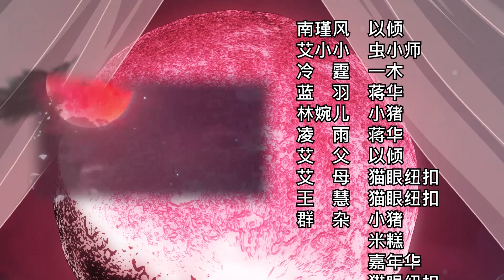ENG SUB 《恶魔,别吻我丨Demon， Don't kiss me》EP01 My boyfriend with a big secret| Full Version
【恶魔,别吻我丨Demon， Don't kiss me】
"You mean bitch, give me back my boyfriend!"
"Well, I come to be your boyfriend ~"
 Ai XiaoXiao, eat-soil girl, life for the first time to catch derailment, the result is a rich handsome man?
Life is already so hard, why did the bitch suddenly kiss her? !
Wait, it was just a kiss, but the bitch has wings and turns into a demon!

Daily updates on the latest anime series.